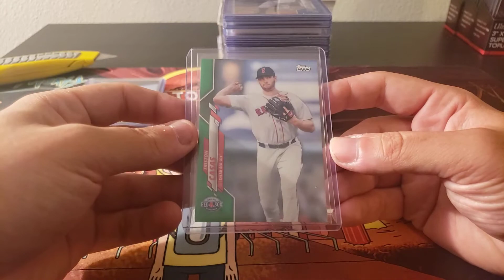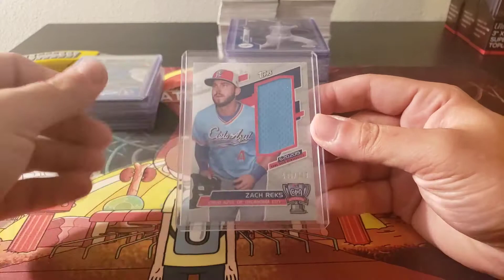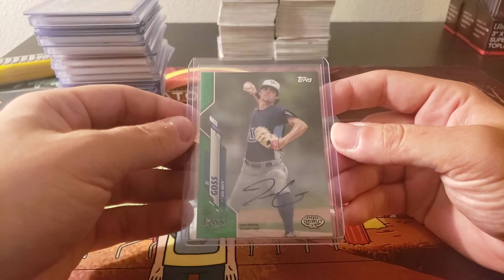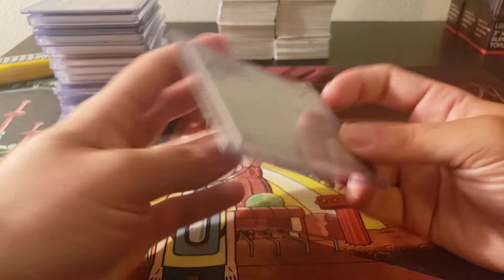2020 Topps Pro Debut 6 Box Recap 7/31/2020